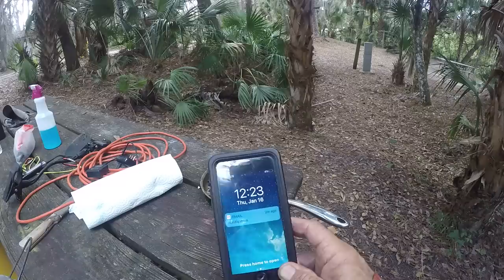Camping, Sheepshead on Fake Crab Lure, Catch and Cook , Florida Kayaking Fishing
Florida camping and kayak fishing adventure. I was casting a fake crab lure and caught a HUGE Sheepshead under a bridge. There were mangrove/bridge crabs all over the place on the pilings and seawall areas. I managed to catch about ten of them to use for bait. I caught two Mangrove Snapper and the ran out of the real crabs. I decided to try out an artificial crab lure I'd purchased a couple of weeks ago. On the second cast I landed a big convict. I rushed  back to camp, cleaned the fish, fired up the grill and cooked it up over the open fire.

This camping adventure was a lot of fun. I love the feel of the outdoors during the winter months in Florida. The smell of the campfire, the sound of chopping wood and the misty night air are all things that greatly appeal to my senses. I am looking forward to doing more camping, fishing and kayaking adventures in the near future.

Amazing Kayak Predator PDL
(paid link)

Crab Lure
(paid link)

Procure Inshore Scent
(paid link)

Reel
(paid link)

 Rod
(paid link)

purchases.